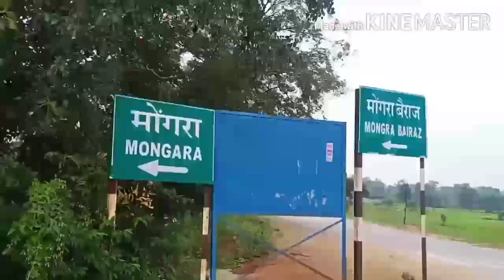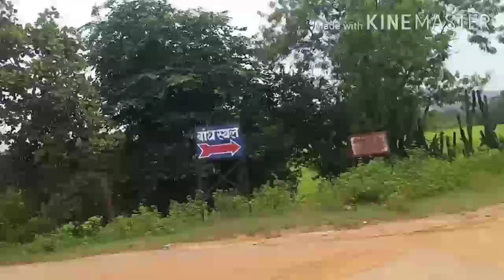मोंगरा बैराज डेम राजनांदगांव // MONGRA BAIRAJ DEM ,AMBAGAD CHAWKI ,RAJNANDGAUN/ FULL GUIDE VIEW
Chhatisgarh Out And In Best Tour Places..

Hii Friendss..

Dosto Yah Video Rajnandgaon Area Ke Mongra Bairaj Dem Me Banaya Hu , Yahan Garden,Forest,Small River And Biggest water areas Hai ,Aur Ghumne Ke liye Bhut Sari Jagah H..Ap Apne Family, Dosto ,Members ,Staff Tour Me Jaa Sakte Hai..

Direction -

Raipur - Bhilai - Durg - Rajnandgaon - Ambagad Chauki - Mongra Bairaj Dem..

Dosto Agar Apko Ye Video Pasand Aaye To Ese Like And Subscribe Krna Na Bhule.Chhatisgarh Ke Ander Aur bahar Mai Un Sabhi Jagah Me Jane KI Puri Kosis Krunga,JIs Se Aap Us Jagah Ka Manoram Drisay Ka Maja Le Sake..

Es Channel Pr Dosto Apko Chattisgarh Ke Ander Aur Bahar Sabhi Tourist Places Ke Video,Motivational Sayere, Motivational Story,SUNset And Sunraising Point , Nathural Places, Waterfall , Dems , Forest Location Rural And Urban Areas ..

Location - Bhilai 3, Chhatisgarh